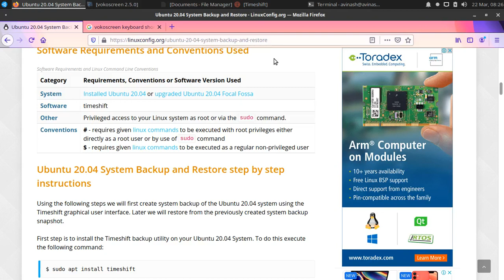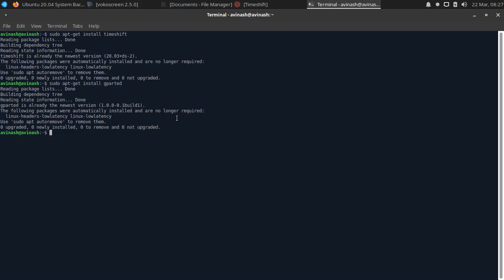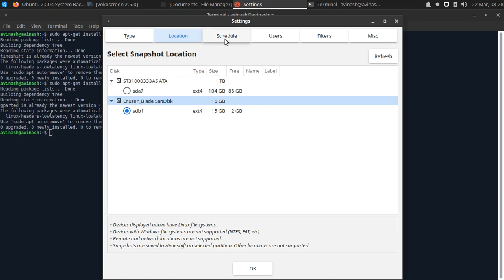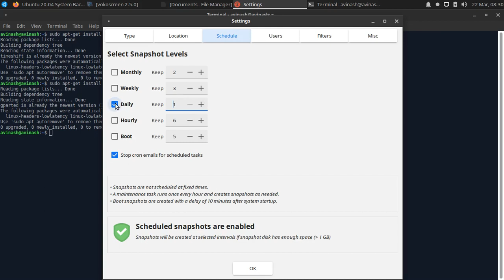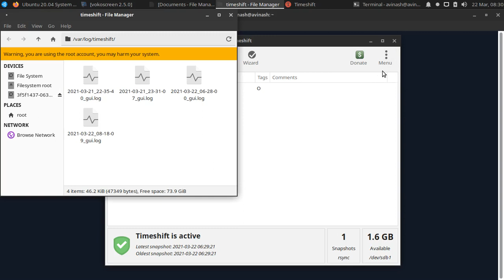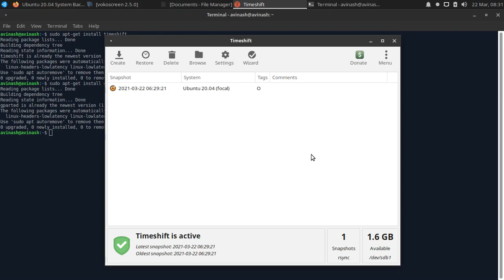Ubuntu Snapshot With Timeshift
Almost all laptops and desktops nowadays come with Windows 10 Home edition preinstalled. Some hardware venders even offer higher versions like Windows 10 Pro for free, if you purchase an expensive box, or at discounted price.
Yet many others, who want to experiment a little, partition the hard disk and install a flavor of Linux, Ubuntu many a times. After boot, instead of showing the familiar Windows logo, the boot menu is shown, asking, where do you want to go? Windows or Linux?
So far so good. But some others, (Yes, sometimes I too subscribe to that community), go some steps ahead and want to change to default OS option, change the wait time and that is the start of the trouble and occasionally, this creates a mess and the system says something to the effect, "No Bootable disk found" and then, there is no escape from going through the grill of reinstalling everything, that tests your patience.
More painful is the feeling when you realize that, you have lost everything, including not only the programs installed, but your most valuable data files too.
Windows has its own inbuilt way, more user friendly, of creating system restore points, that is, snapshots. And Windows by default schedules this backup process.
Linux (Ubuntu here), offers you very less spoon feed, and you have to discover yourself goodies of this type (TimeShift SnapShot Tool) yourself.
The page where I found this is linuxconfig.org. Install TimeShift with "sudo apt-get install timeshift".
You can either hold snapshots at the same place where your Linux OS is installed, or on USB drive or external hard drive. Not sure, but there must be a way to mount a cloud volume and backup there. (For that sake, there are other ways too, less cumbersome, to backup on the cloud.)
I my case, I choose a Pen Drive for backup, and it was not having ext4 partition, anf for that I have to use GParted tool.
With timeshift, you can choose, what to backup, take an "On Demand" backup, schedule a daily, hourly, monthly backup, choose the max numbers of snapshots to retain etc.
I just explored this yesterday and going to dig further.